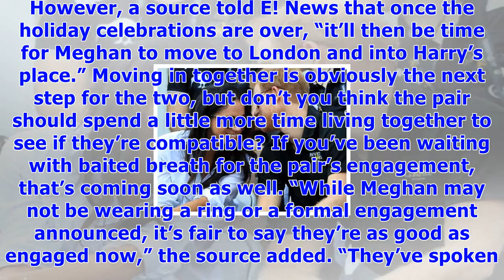Meghan markle’s ‘moving into’ prince harry’s london abode after thanksgiving